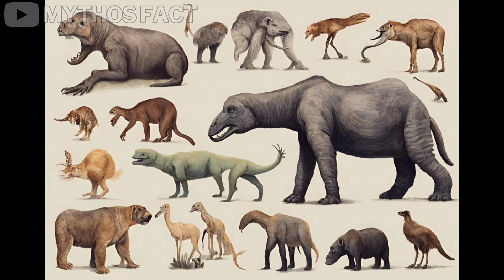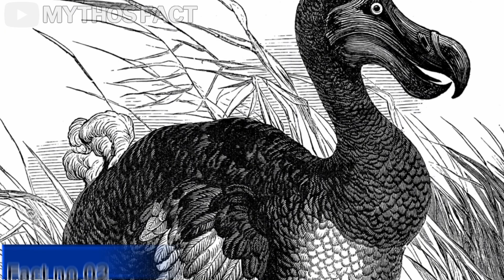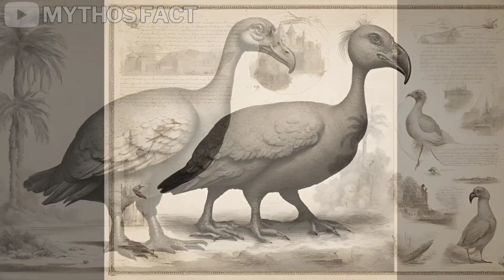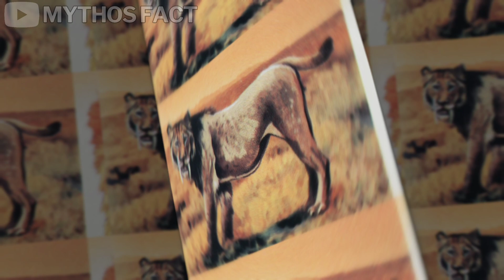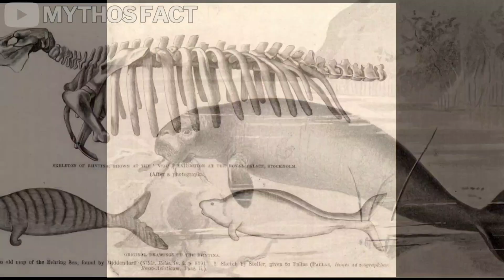11 facts about extinct animals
Explore the mysteries of the past with our fascinating video on '11 Facts About Extinct Animals.' Journey through time as we uncover the incredible stories of creatures that once roamed the Earth but have since disappeared. From the massive dinosaurs to the quirky dodos, we've gathered the most intriguing and lesser-known facts about these ancient inhabitants. Get ready for a journey into the world of paleontology, evolution, and the awe-inspiring tales of creatures long gone.

Timeline:

00:00 Introduction
00:55 Fact 01 Ground Sloths
01:40 Fact 02 Dodo Bird
02:21 Fact 03 Dire Wolves
03:01 Fact 04 Moa Birds
03:37 Fact 05 Irish Elk
04:14 Fact 06 Amphibians: Titanoboa
04:53 Fact 07 Saber-Toothed Tigers
05:22 Fact 08 Thylacine: Tasmanian Tiger
05:51 Fact 09 Amphibian: Beelzebufo
06:19 Fact 10 Steller's Sea Cow
06:45 Fact 11 Passenger Pigeons
07:19 Conclusion